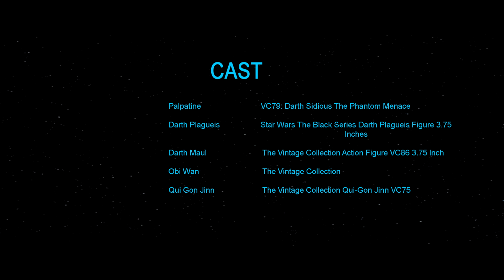Star Wars - The tragedy of Darth Plagueis # Stop Motion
Star Wars Stop Motion #6
Darth Plagueis death.
Next video : Kylo Ren vs Darth Vader.

Yes, Plagueis drinks with his nose. ^
Tell me if you find the sounds effects too low. ( example: lightsabers, etc .. )

This video is based on James Luceno novel but i changed a lot of things.

PS: Sorry for any writing faults.